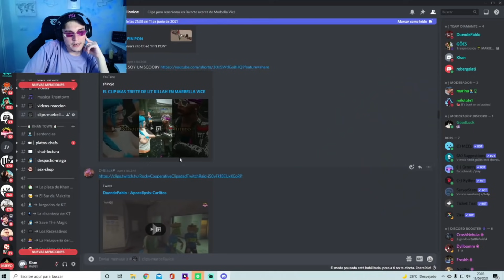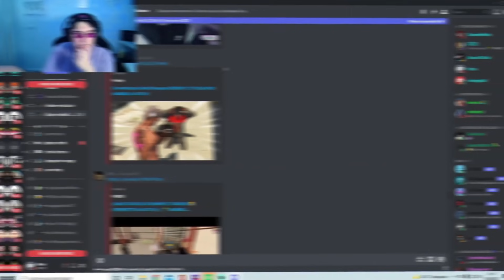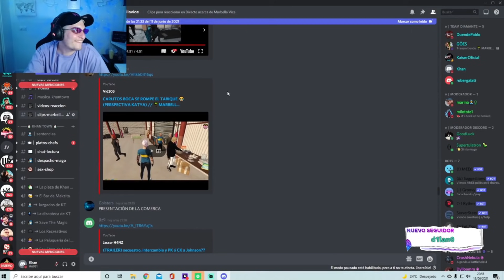KHAN REACCIONA A LA HISTORIA DE PIT Y LOLITA | MARBELLA VICE